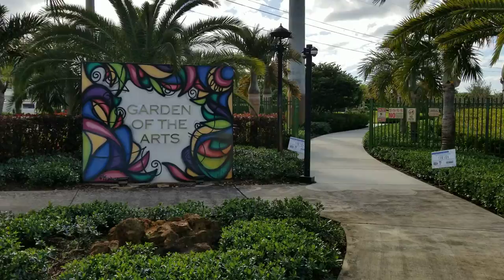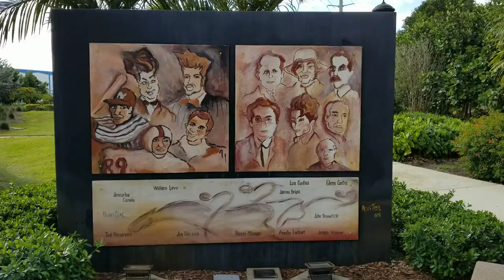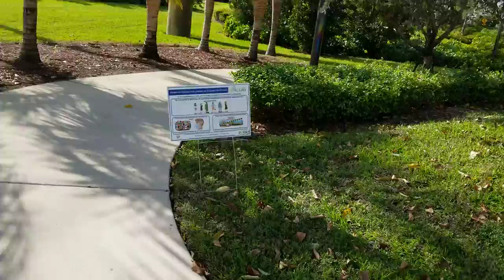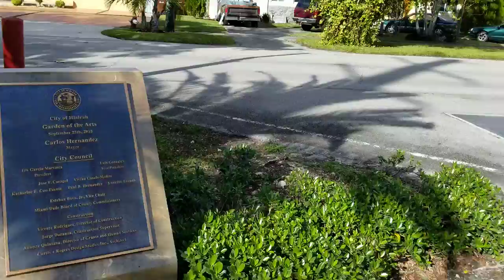Garden of the Arts, Hialeah, FL 33014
Art, park, walk.